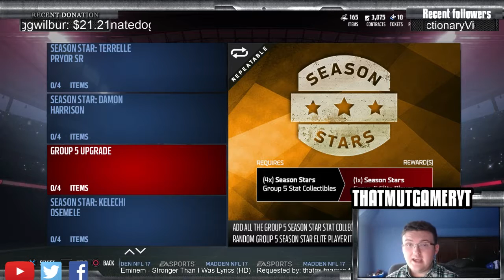YOU WONT BELIEVE HOW EASY THIS METHOD IS!!!! HOW TO MAKE ONE MILLION COINS!!!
Current G.O.A.T List:
➤ natedoggwilbur
➤ Ryan The Snatcher
➤ Timothy
➤ Cain Mack
➤ Royce Martin